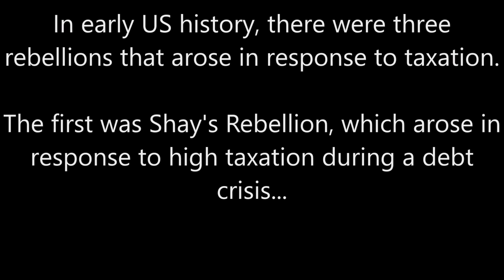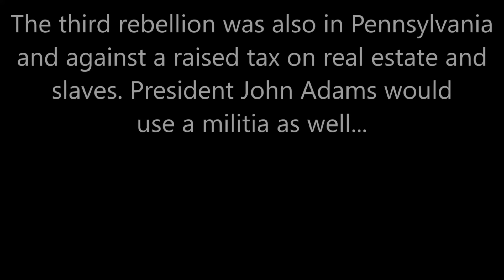The US Tax Rebellions: Every Week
In early US history, there were three notable rebellions against taxes that greatly shaped the developing new republic: Shays' Rebellion, The Whiskey Rebellion, and Fries' Rebellion.

Sources:
- Brandt, Anthony. "Rye Whiskey, Rye Whiskey! When Frontier Whiskey Distillers Rebelled Against a Federal Liquor Tax, President George Washington Sent an Army to Quell the Protests" American History, August 2014
- Newman, Paul D. “Fries’s Rebellion and American Political Culture, 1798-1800.” The Pennsylvania Magazine of History &amp; Biography CXIX, no. 2 (April 1995): 37–73.
- Szatmary, David P. Shays’ Rebellion: The Making of an Agrarian Insurrection. Great Neck Publishing, 2009.